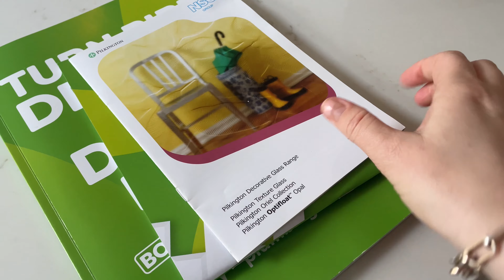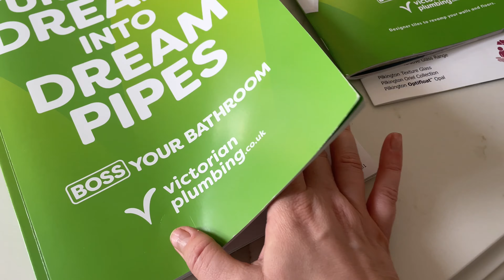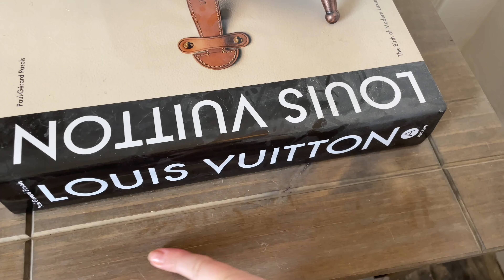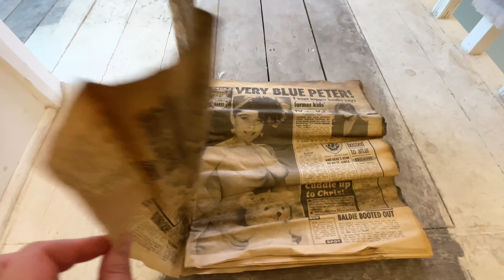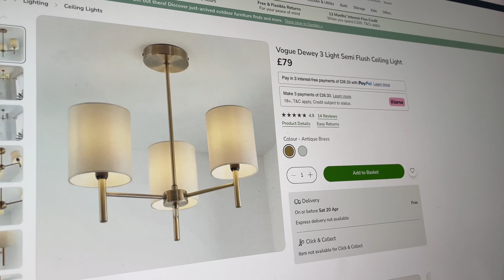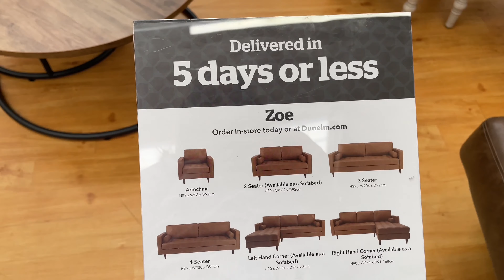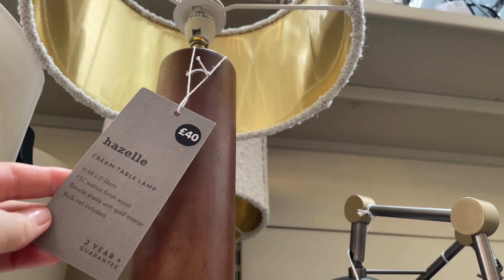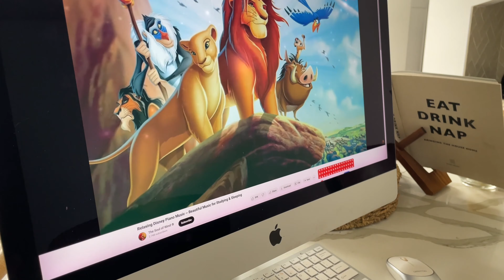RENOVATION VLOG #30 - Bathroom Demo 🔨 Vintage Radiators & A Very Old Newspaper 🗞️ | Suzy Darling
RENOVATION VLOG #30 - Bathroom Demolition, Vintage Radiators & A Vintage Newspaper! 🗞️ | Suzy Darling